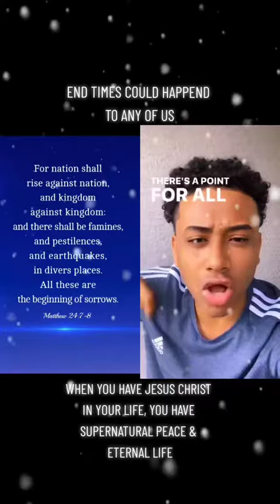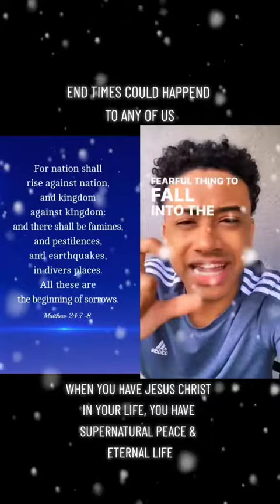End times could happend to any person.